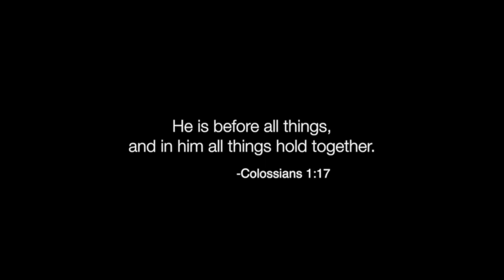God as Artist - Episode 3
What do you think about when you hear the word evolution? Do you brush it aside as "just a theory" or do you separate what you learn in school with what you learn about in church and never try and reconcile the two? You see, evolution isn't just about old fossils or Darwin, it is a process of creation. It isn't necessarily a purposeless, random process if there is an unseen artist creator directing and guiding it. Many Christians see evolution as God's process of creating gradually.